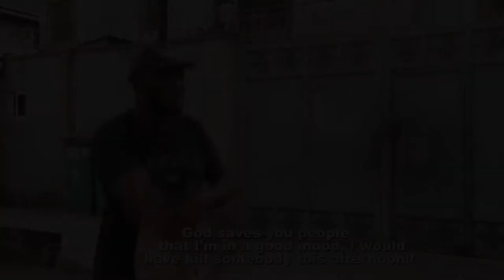Trailer (Urhobo Boy Don Land Lagos)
Here is the Trailer of our new home video coming out soon.